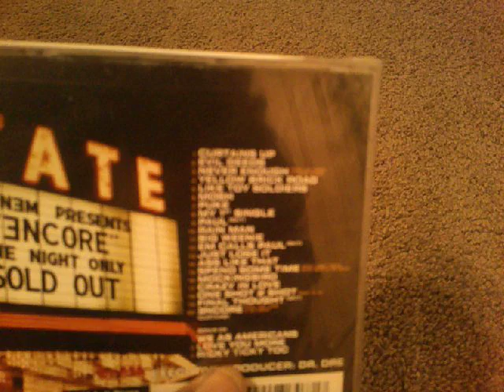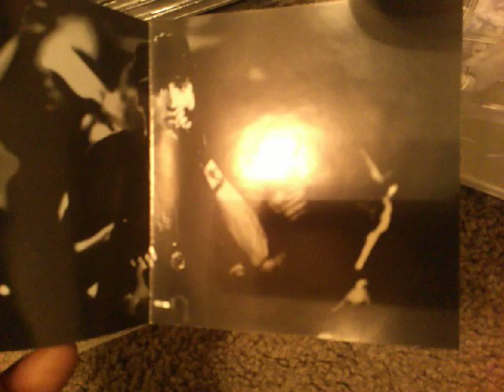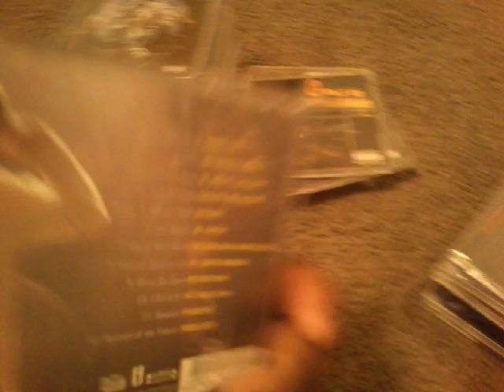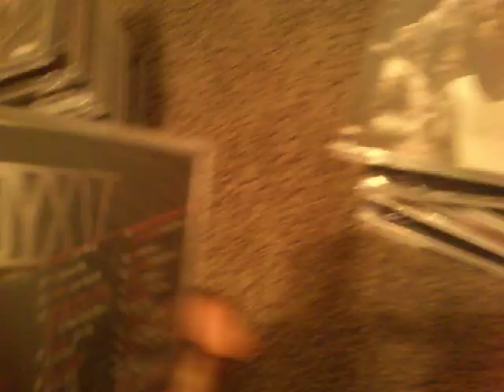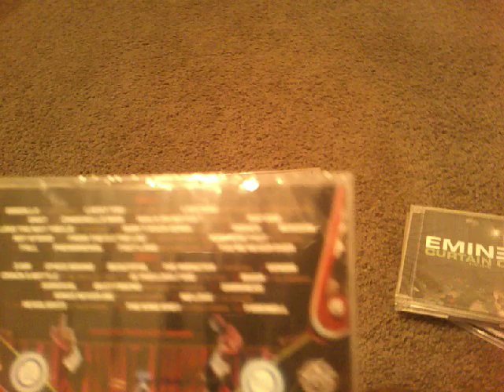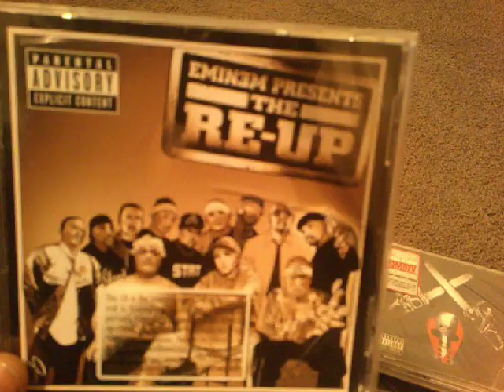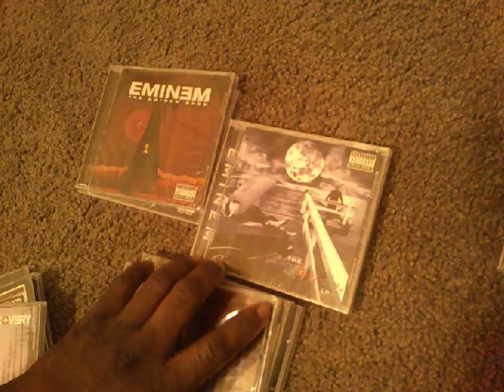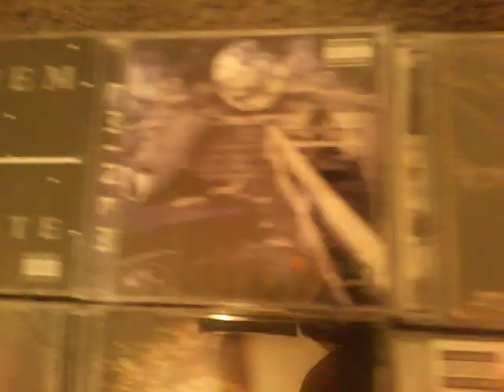My Eminem CD Collection